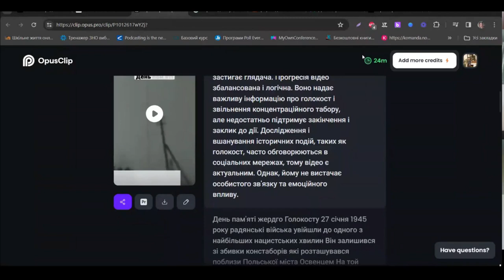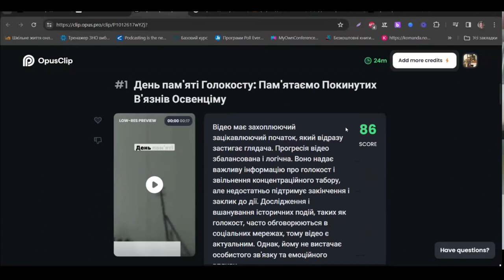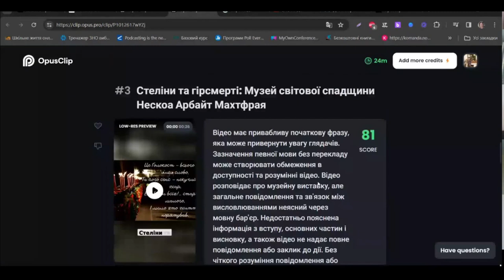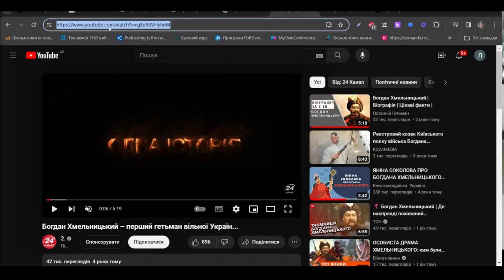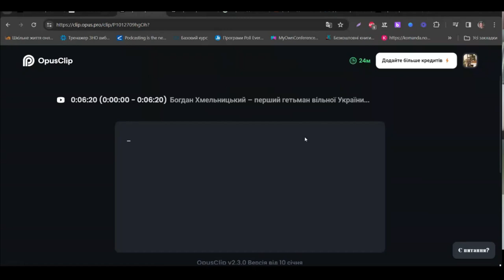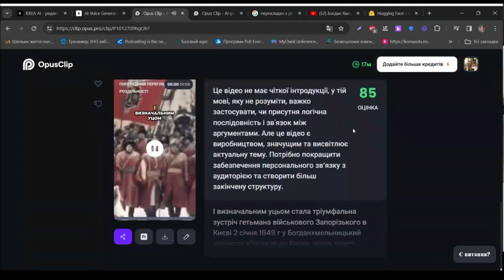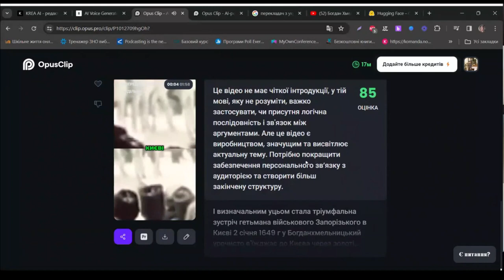"Проактивний педагог": інструменти штучного інтелекту (Opus Clip)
У цьому відео ми зануримося у захоплюючий світ штучного інтелекту та його застосування в освіті. Наш фокус сьогодні – Opus Clip, інноваційний інструмент, який допомагає педагогам стати більш проактивними та ефективними у своїй роботі.

Приєднуйтесь!

Гарного дня!

З повагою,
Пахомова Ірина.